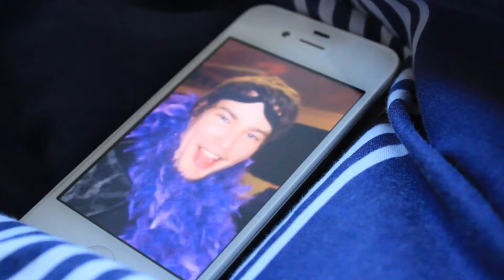Face Off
Short action film. Nibbles and stain have been given a target to eliminate.